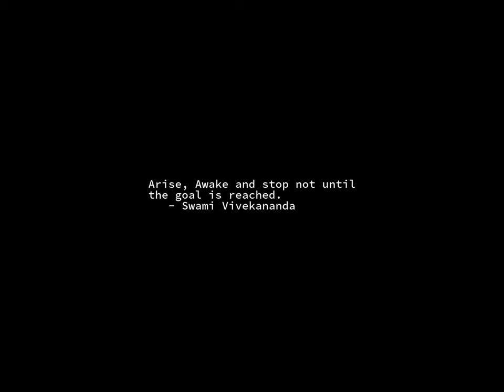Sunrise Time-lapse: Wednesday, September 20, 2023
On this day:
   Upton (Beall) Sinclair born, 1878
   Harlan Herrick runs first FORTRAN program, 1954
   Equal Rights Party nominates Belva Lockwood for US President, 1884
   First meeting of the American Association for the Advancement of
   Science, 1848
   First meeting of the US National Research Council, 1916
   Magellan leaves Spain on the first Round the World passage, 1519
   The Roxy Theater opens in Hollywood, 1973
   Jim Croce dies in a plane crash, 1973
   Jean Sibelius dies in Ainola, Finland, 1957
   Pablo de Sarasate dies in Biarritz, France, 1908

Today's random fortune, quote, or snark:
But Officer, I stopped for the last one, and it was green!